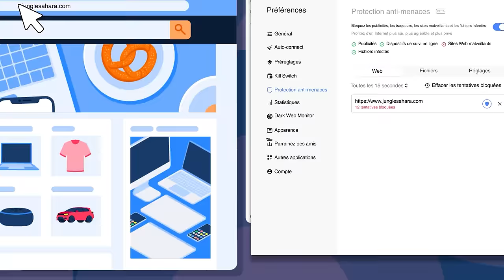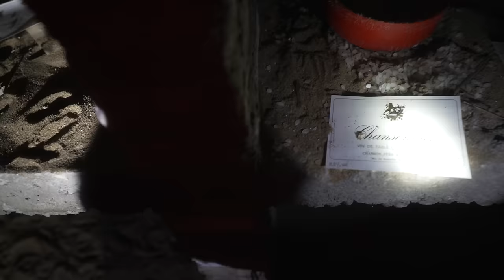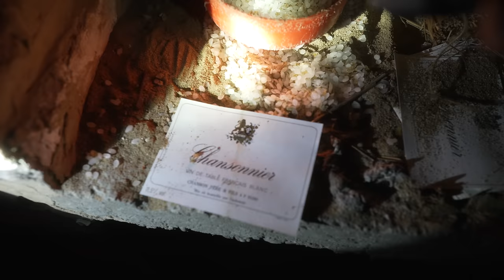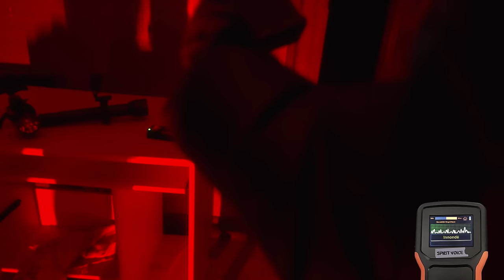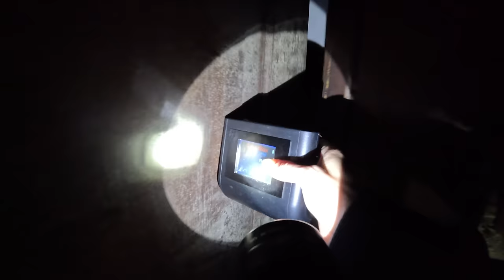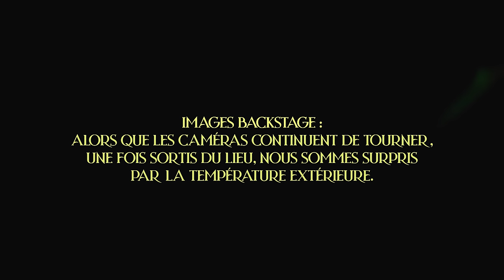LA MÉMOIRE DES CENDRES - Enquête paranormale avec Stéphanie Clerbois